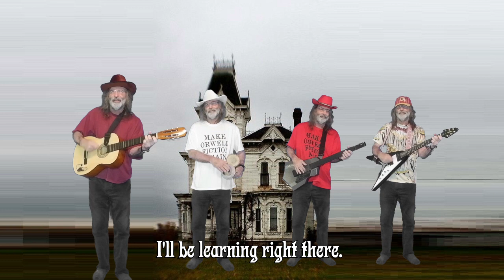If you miss me from the back of the bus (2023)